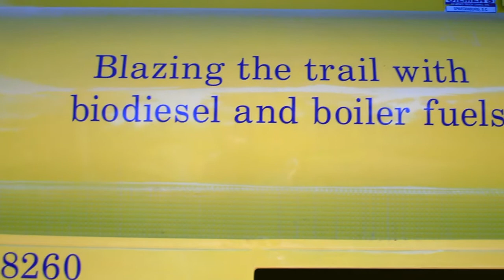NC Biofuels as Clean Renewable Energy - Lyle Estill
The Biofuels Center of North Carolina has the long-term task of developing a large-scale biofuels industry sector to reduce the state's dependence on imported petroleum. To make North Carolina a biofuels leader, educational offerings and institutions will need to be integrated and connected to the workplace -- whether in the field, forest, laboratory, greenhouse, manufacturing arena, distribution infrastructure, or retail space.

The Biofuels Center has some initial goals about how it can be a resource to the state in education for the biofuels sector.  They are:
   - To help catalyze education and training for the biofuels
      sector.
   - To interest young students in biofuels-related science
      and research
   - To support biofuels-related science, research and
     development
   - To help create a well-trained workforce
   - To educate the public about the strategic, economic
     and environmental need for biofuels as a replacement
     to imported petroleum.